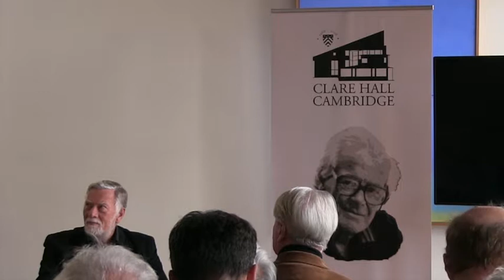Erskine Symposium Part II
Clare Hall held an Erskine Symposium in 2016, which focused on Ralph Erskine's work and legacy.